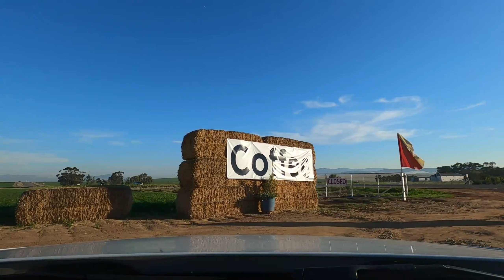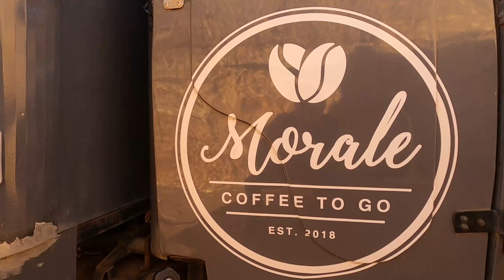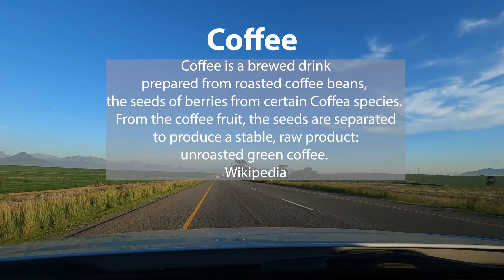Stop here for Coffee. Route R44 between Wellington and Tulbagh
A long drive (70km) from Paarl to Tulbagh and on my way back home I stopped at this coffee on the go stand called Morale - Coffee To Go. If you in the area please stop and support this coffee barista entrepreneur.   Link here;

Please refer to our YouTube channel’s About page on disclaimer and copyright
Copyright Joao de Gois, 2020